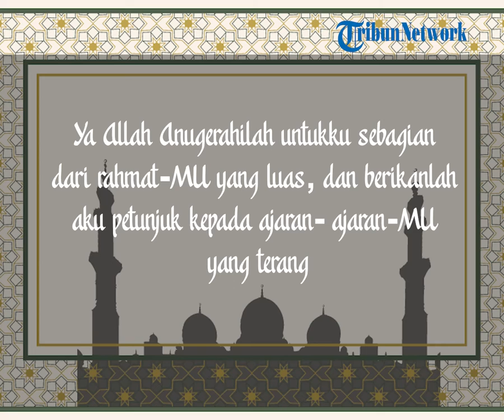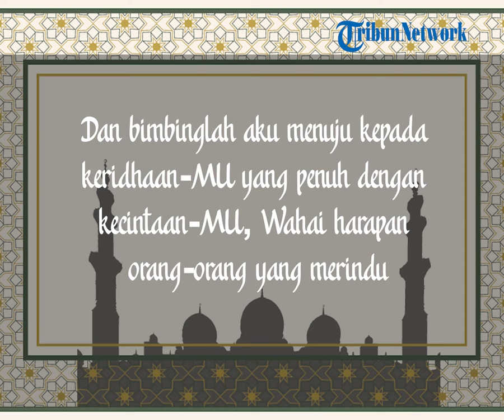Bacaan Niat dan Doa Hari Kesembilan Berpuasa Ramadan Beserta dengan Artinya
TRIBUN-VIDEO.COM - Umat muslim di Tanah Air akan menjalani puasa Ramadhan dalam beberapa jam lagi. Namun, kegiatan berpuasa tidak hanya menahan rasa lapar dan haus. Tapi lebih dari itu, umat muslim juga harus bisa mengendalikan emosi dan hawa nafsu.

Saat menjalani puasa Ramadhan, tiap individu belajar untuk bisa lebih bersabar dan beramal di bulan penuh berkah ini.

Sebelum menjalankan puasa Ramadhan, penting untuk membaca niat puasa Ramadhan terlebih dulu.

Doa Puasa Hari ke-9 Ramadhan

اَللَّهُمَّ اجْعَلْ لِيْ فِيْهِ نَصِيْبًا مِنْ رَحْمَتِكَ الْوَاسِعَةِ وَ اهْدِنِيْ فِيْهِ لِبَرَاهِيْنِكَ السَّاطِعَةِ وَ خُذْ بِنَاصِيَتِيْ إِلَى مَرْضَاتِكَ الْجَامِعَةِ بِمَحَبَّتِكَ يَا أَمَلَ الْمُشْتَاقِيْنَ

Allâhummaj’allî fîhi nashîban min rahmatikal wâsi’ah wahdinî fîhi libarâhînikas sâthi’ah wa khudz binâshiyatî ilâ mardhâtikal jâmi’ah bimahabbatika yâ amalal musytâqîn

Artinya : Ya Allah! Anugerahilah untukku sebagian dari rahmat-MU yang luas, dan berikanlah aku petunjuk kepada ajaran- ajaran-MU yang terang, dan bimbinglah aku menuju kepada keridhaan-MU yang penuh dengan kecintaan-MU, Wahai harapan orang-orang yang merindu